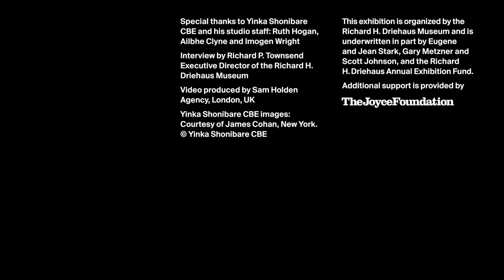A Tale of Today: Yinka Shonibare CBE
The inaugural exhibition in the Driehaus Museum’s new contemporary art series focuses on Yinka Shonibare CBE, a British-Nigerian artist who draws on history, politics, and fashion influences to critique our understanding of the past.